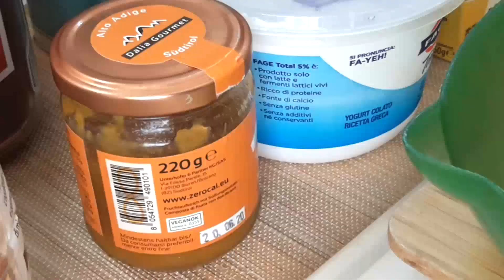KinderBriosFit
MACROS (per 1 merendina):
139 kcal
17,8 carbo
11,5 pro
2,6 grassi